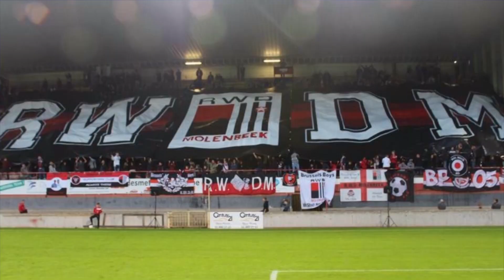Interview exclusive de Anthony Sadin RWDM vs RFC Liège 1-0